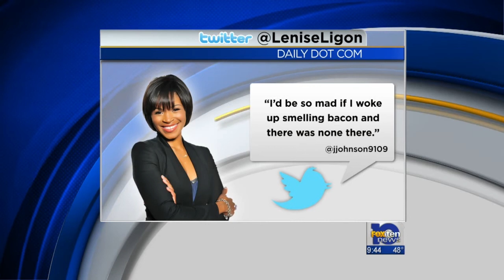Wake Up and Smell the Bacon